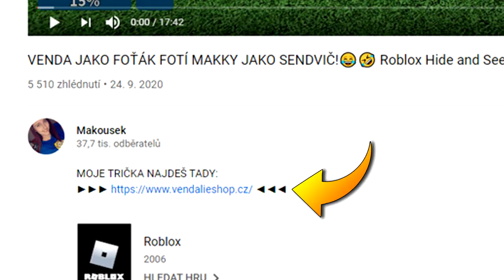JÁ VS VENDA!😱 KDO VYHRAJE FALL GUYS V ROBLOXU?😱😍 Roblox Ragdoll Royalle w/@VendaliRoblox